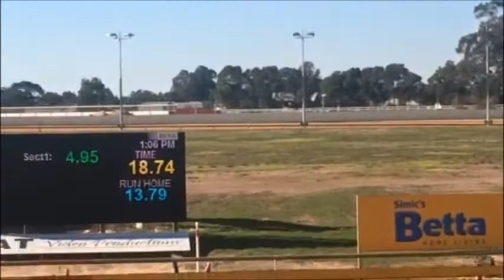Minnie Pre Training Trial 20/06/2017